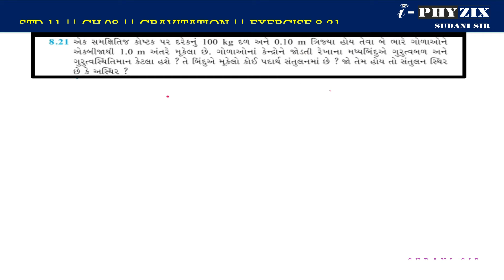STD 11 || CH 08 || NCERT SOLUTION || EXERCISE 8.21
STD 11
CH 08
NCERT SOLUTION
EXERCISE 8.21